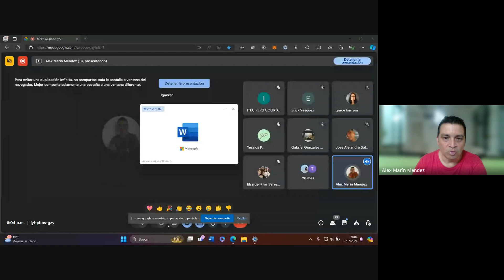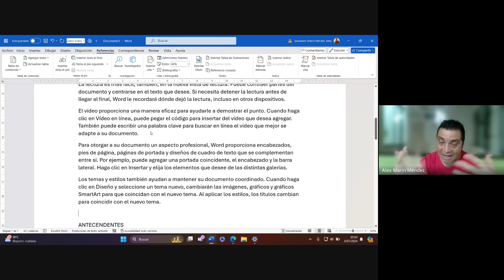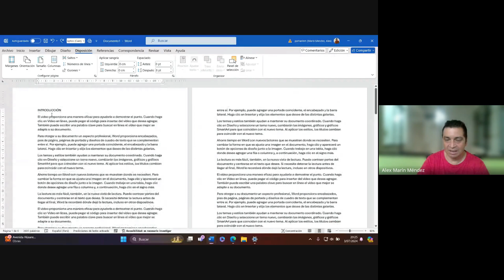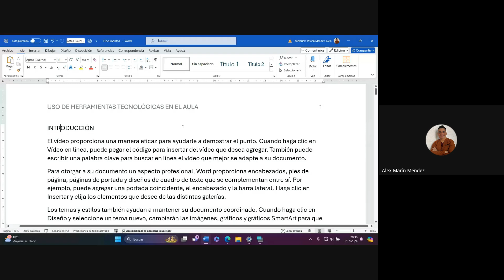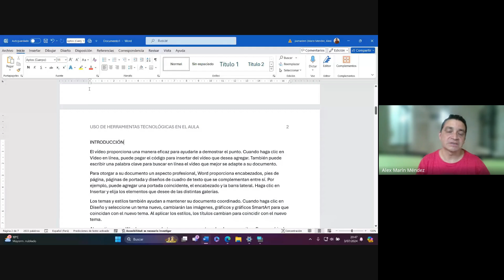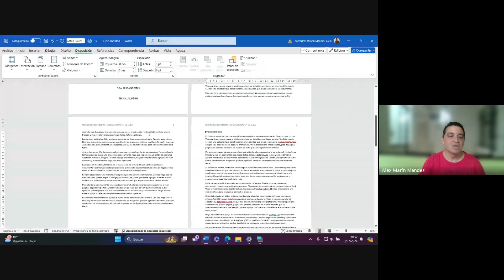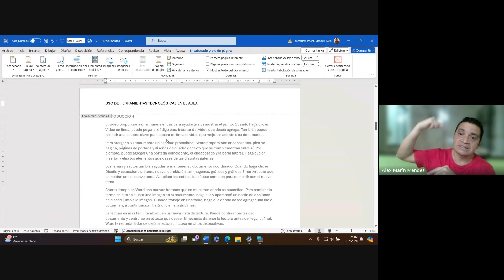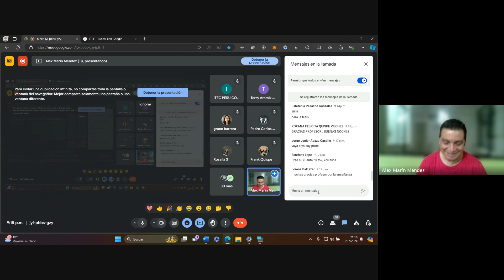CLASE 02- OFIMÁTICA PROFESIONAL - NIVEL AVANZADO